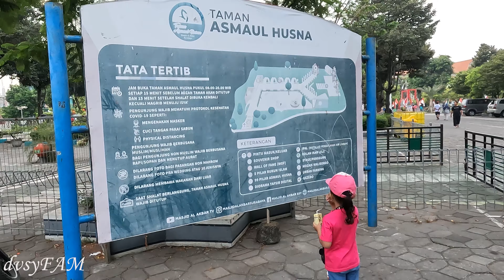Masjid Al Akbar Surabaya.Bermain,berbelanja di pasar jambangan,dan sarapan nasi krawu Ibu Hj suliha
Selamat minggu pagi FAMs,kali ini @dovasya_family  jalan-jalan di MASJID AL-AKBAR SURABAYA,disini anak-anak bermain,naik delman,berbelanja di pasar JAMBANGAN,dan menikmari sarapan nasi krawu ibu Hj SULIHA favorit kami